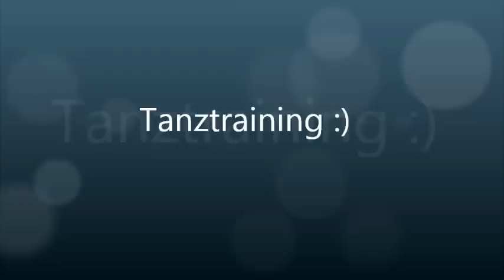Tanzpaar Steffie & Kevin - Hebungen im Training -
Bitte Bewerten und komentieren:)
.. wie oben schon genannt ein paar spontane  Hebungen von Steffie und Kevin :) (großes Tanzpaar der K.G. Fidele Trammebülle Eschweiler)